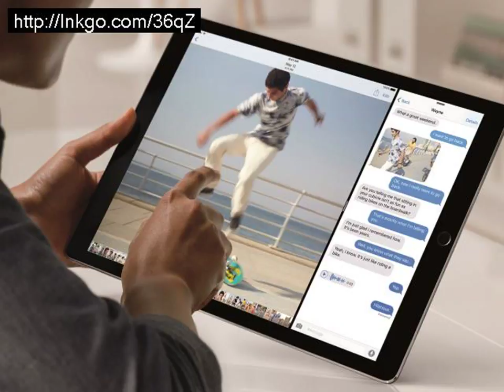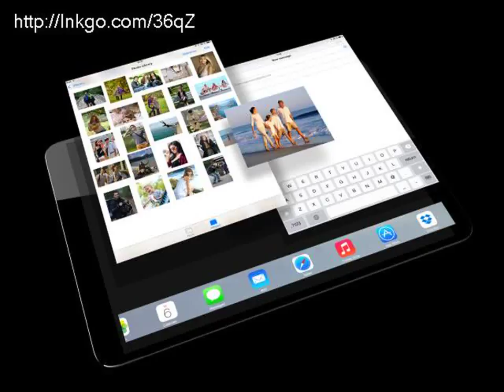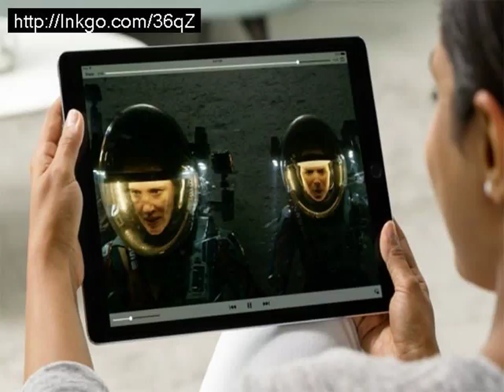Apple ipad pro price